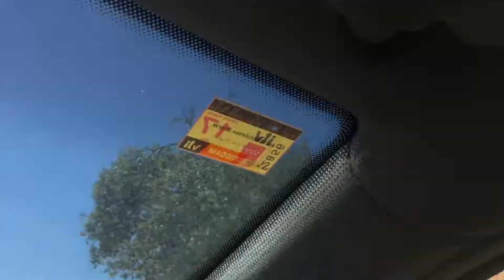2017-07-24. Safari Madrid